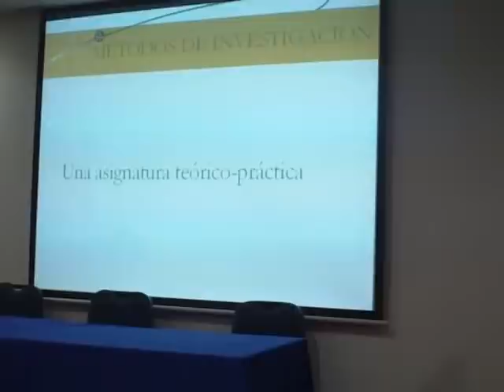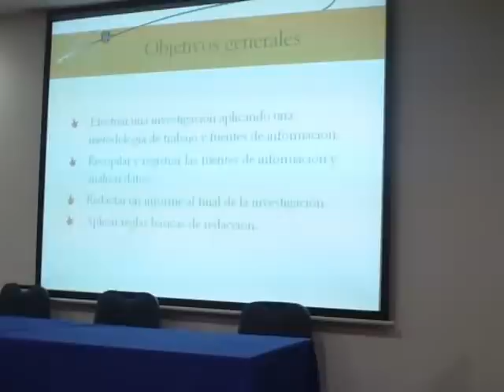Reunión presencial estudiantes 2010-AD 02/04/2011 - Parte 6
Presentación Adriana Sáez